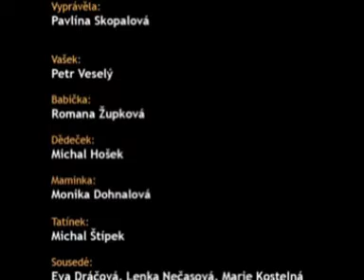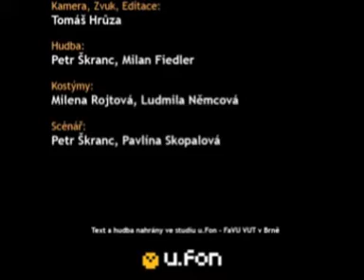Vašek na prázdninách aneb čistota půl zdraví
Soutěžní film Mental POWER Prague Film Festival 2007